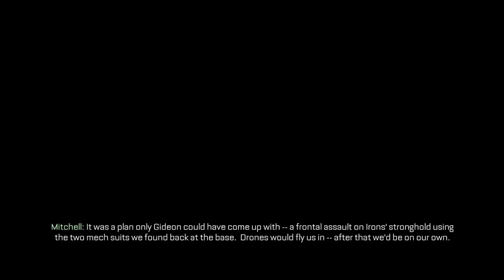Call of Duty: Advanced Warfare Part 21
Sorry, I lost about 11 minutes of footage on this part.